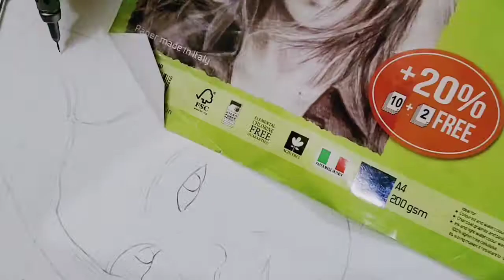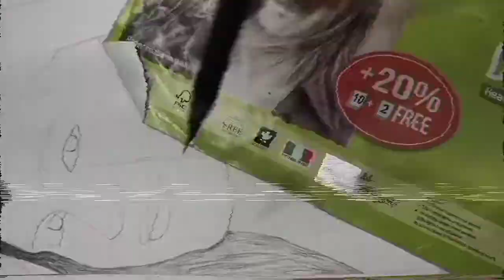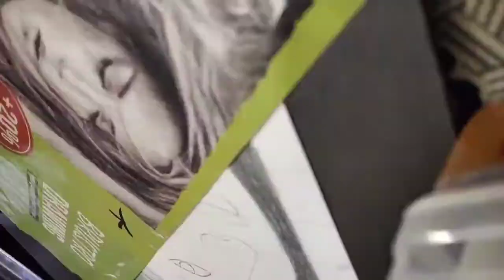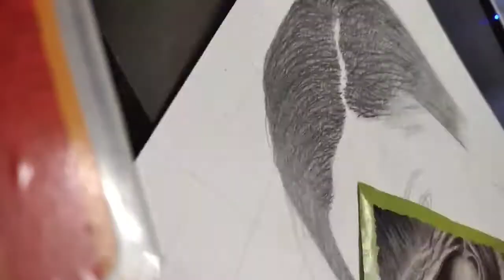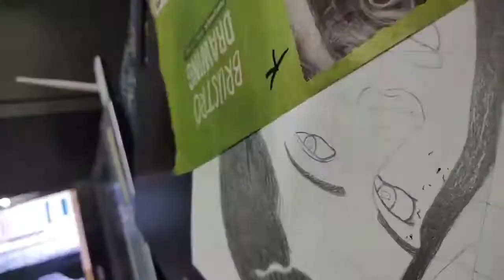How to draw Pencil art | SHADED SCULPTOR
My channel contains my hobbies and my talents like Illustrations and arts vidoes.

Materials usage:
     1. Canson paper (300gsm)
     2. Steadler 5B,2B,3B
     3. Tombo mono Zero erazer
     4. Pental Mecanical pencil
     5. buds and tissues